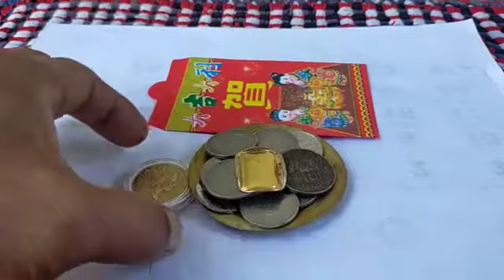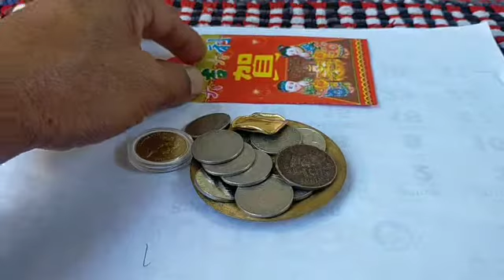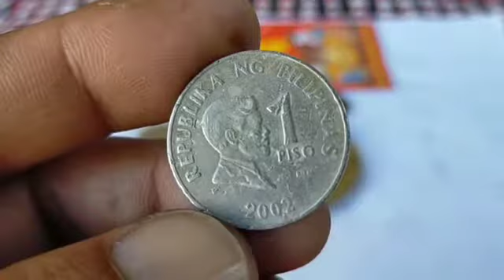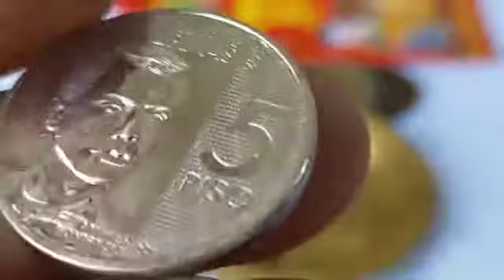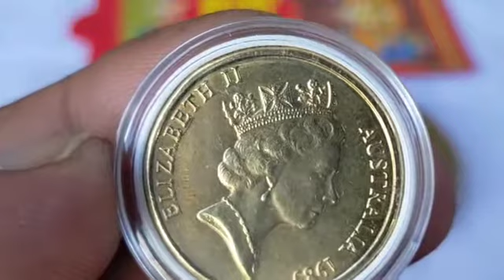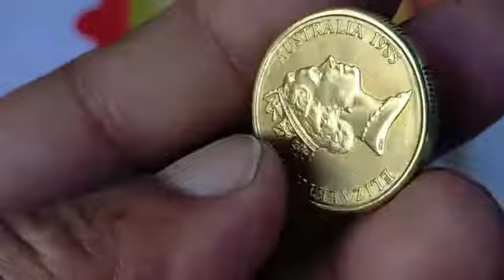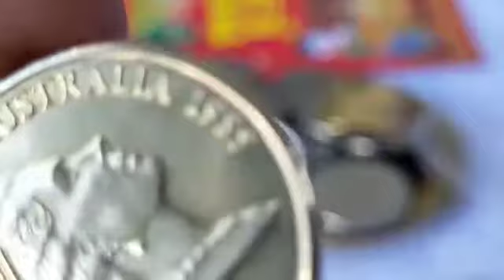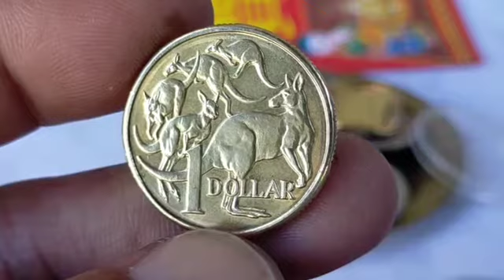Australian 1dollar yr.1985 (1piso 2007)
1Dollar-Elizabeth ll-2nd Portrait-Mob of Roos#Captured by OppoA9#2020#